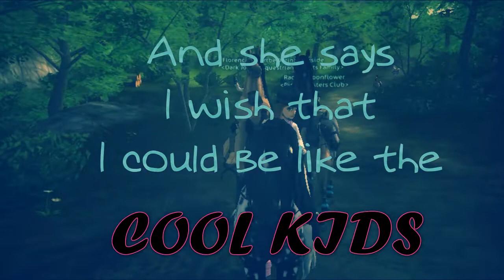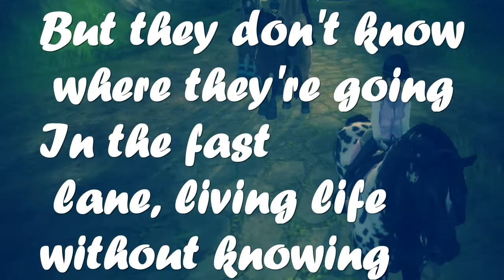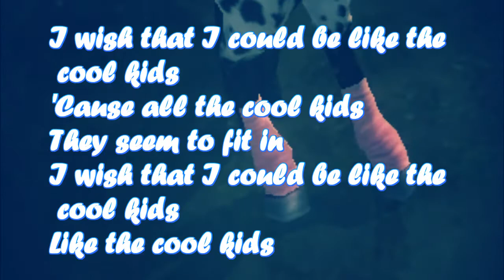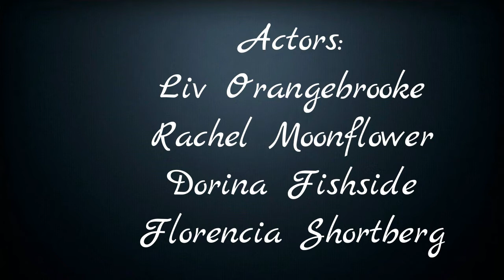SSO Music Video Cool Kids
the original song:
Love ya all!
Ba- Bye!